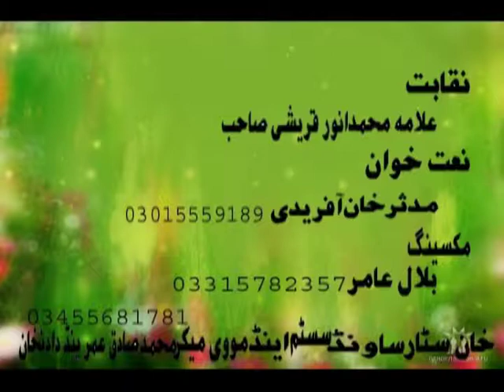Mudasar Khan Afridi Pind Dadan Khan 1/2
Beautiful Naat By
Mudasar Khan Afridi 1/2
Pind Dadan Khan